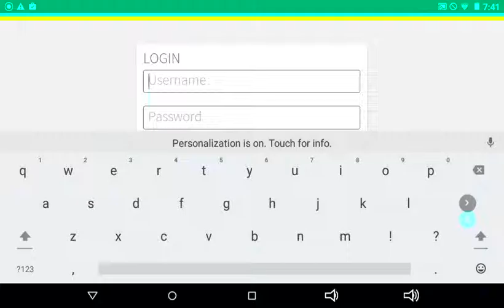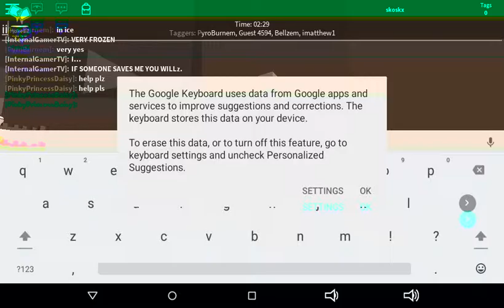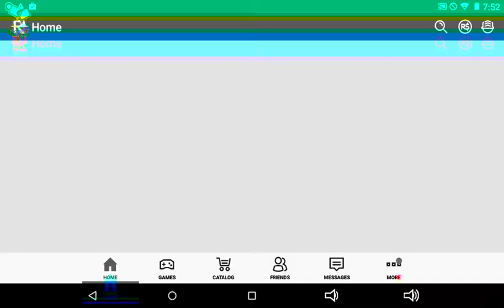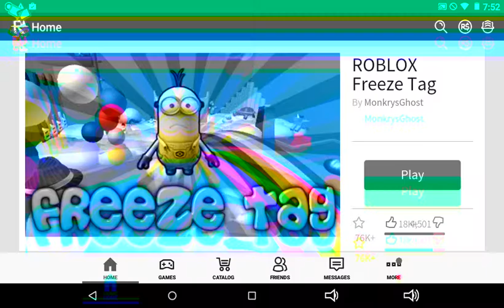Say trees tag